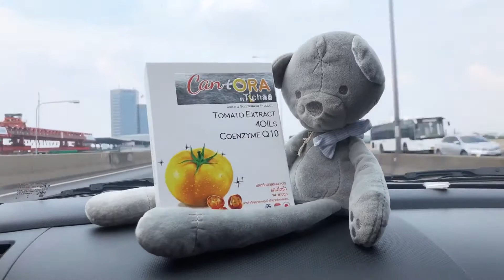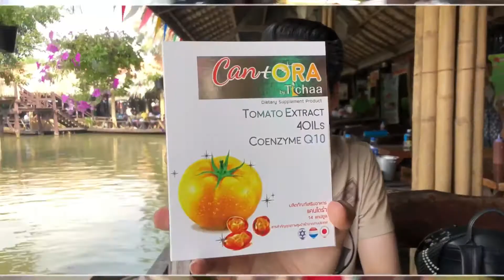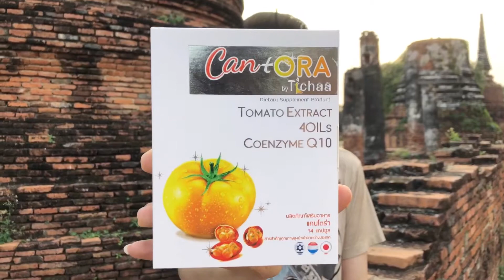Vlog อยุธยา ฟ้าฝน อากาศไม่เป็นใจ by Catora